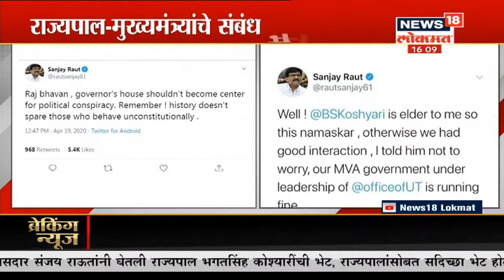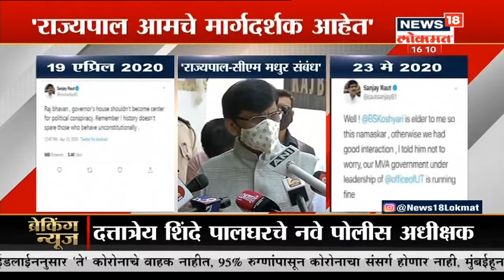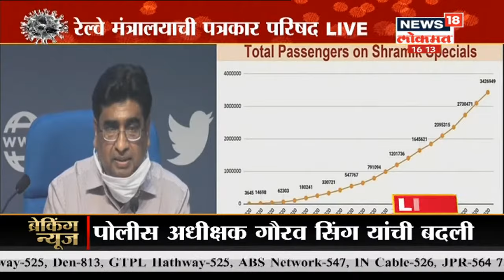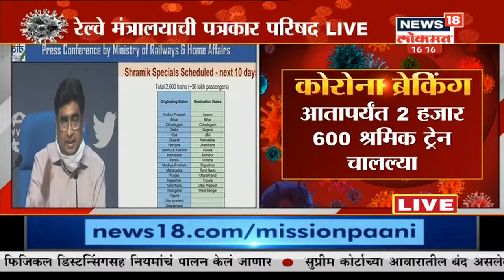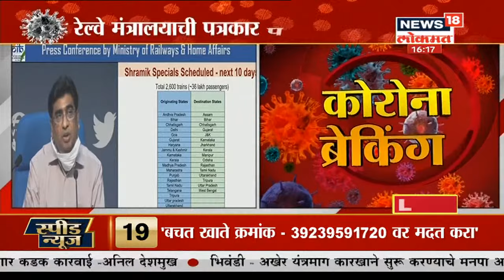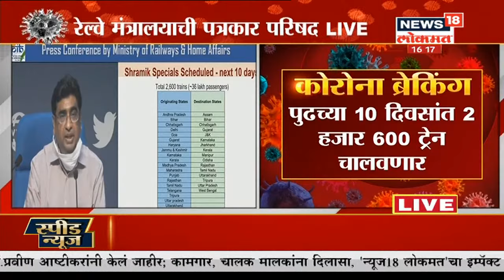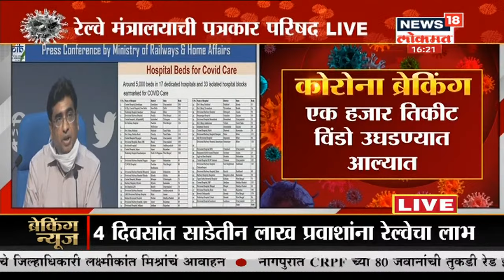केंद्रीय आयोग्य मंत्रालयाची पत्रकार परिषद LIVE | News18 Lokmat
केंद्रीय आयोग्य मंत्रालयाची पत्रकार परिषद LIVE, केंद्राकडून कोरोनाच्या काळात मोठी मदत   | News18 Lokmat

/News18Lokmat